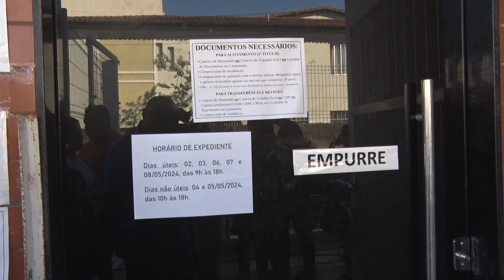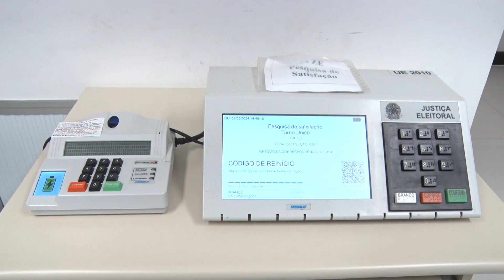02/05/2024 - TER AMPLIA HORÁRIO DE ATENDIMENTO PARA EMISSÃO E REGULARIZAÇÃO DO TÍTULOS DE ELEITOR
Na próxima semana termina o prazo para emissão e regularização do título de eleitor. Pra facilitar a vida de quem precisa, o cartório eleitoral está funcionando com horário ampliado.